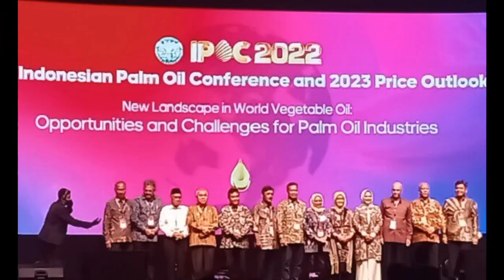INDONESIA MAJU DENGAN SAWIT, BANYAK NEGARA YANG IRI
HALO SOBAT T A C.

BANYAK NEGARA IRI, TAK INGIN INDONESIA MAJU DENGAN SAWIT.

 Gabungan Pengusaha Kelapa Sawit Indonesia (GAPKI) memberikan gambaran secara gamblang, mulai dari tantangan dan hambatan industri kelapa sawit yang tengah dihadapi kepada para insan media.

Melalui workshop wartawan GAPKI 2023, GAPKI menginginkan para insan media mendapatkan gambaran yang utuh terkait industri sawit yang saat ini menjadi komoditas unggulan dan berkontribusi besar pada perekonomian nasional. Hal itu diungkapkan Wakil Ketua Umum 2 Urusan Kebijakan Publik – GAPKI, Satrija B. Wibawa.

“Kita harus memberikan gambaran secara utuh terkait industri sawit yang menjadi komoditas unggulan nasional, pada media yang mewakili pikiran masyarakat umum. Bahwa, tanaman kelapa sawit murni tanaman yang ditanam di Indonesia,” kata Satrija.

Meski (kelapa sawit), imbuhnya, bukan tanaman asli dari Indonesia, melainkan dari Afrika tetapi berhasil dikembangkan di Indonesia hingga saat ini menjadi sektor yang berkontribusi besar pada perekonomian nasional. Jadi, tanaman kelapa sawit asli tanaman yang dibudidaya di Indonesia dan diekspor ke berbagai negara di dunia.

“Tetapi anehnya banyak regulasi yang mengatur industri sawit Indonesia, banyak yang impor salah satunya regulasi UU Deforestasi yaitu regulasi dari Uni Eropa yang ingin menghambat sawit Indonesia di Uni Eropa,” jelas Satrija.

Dikatakan Satrija, banyak dari negara lain yang tidak menginginkan Indonesia maju dengan kelapa sawit. Bahkan, tanpa disadari ada oknum di dalam negeri (Indonesia) yang tidak ingin sawit berkembang dengan berbagai cara. salah satunya melalui pendidikan dari tingkat SD – perguruan tinggi yang menyampaikan bahwa sawit merupakan penyebab dari deforestasi dan merusak lingkungan.

“Hal – hal ini perlu dipahami oleh masyarakat, mudah-mudahan para jurnalis (wartawan) yang mewakili media, bisa memahami secara utuh terkait kontribusi industri sawit bagi perekonomian nasional. Dan berbagai tantangan dan hambatan yang ada di luar dan dalam negeri. Sekali lagi terima kasih untuk para media yang sudah berkenan hadir dan mengikuti kegiatan workshop wartawan GAPKI 2023,” pungkas Satrija, mewakili GAPKI.